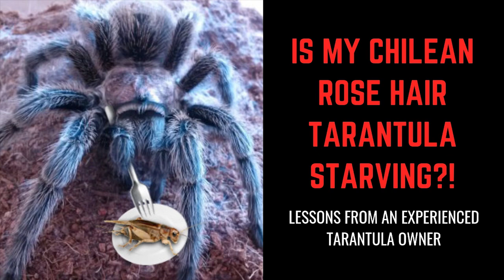Is My Rose Hair Tarantula Starving?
One of the most common questions I get asked on my different tarantula blogs are about the elusive appetite of the rose hair tarantula. So many people have asked me the question - is my rose hair tarantula STARVING?! I get it, it's scary!

I've had my grammostola rosea, Spidey, for several years and I have come to accept that this species of tarantula just loves to fast and go through weird starvation periods. But I will admit that at first, it was really scary and it caused me a lot of stress. So in this video, I talk about what I've learned in hopes that it will help you out and ease some worries!

For more info about tarantulas, you can check out my tarantula guide

And if you'd like more free spider tips, sign up for my weekly tarantula newsletter

I also make tarantula tshirts!